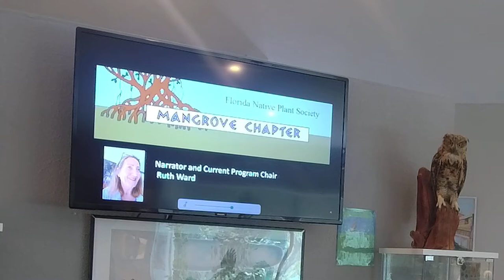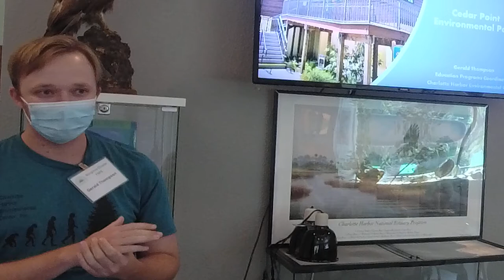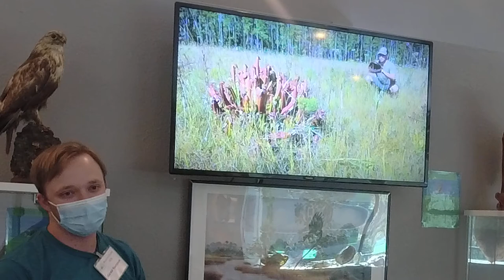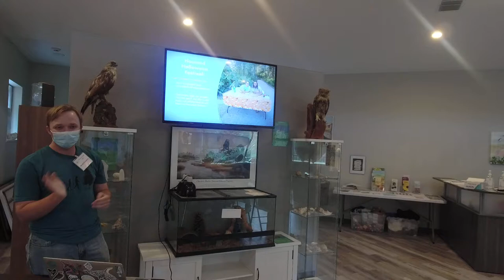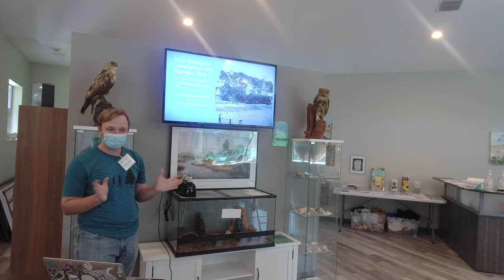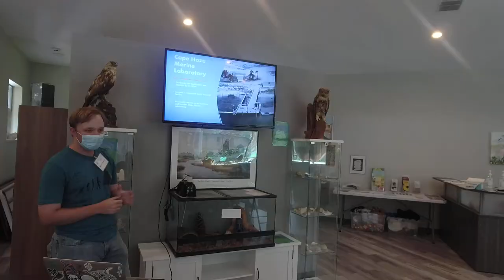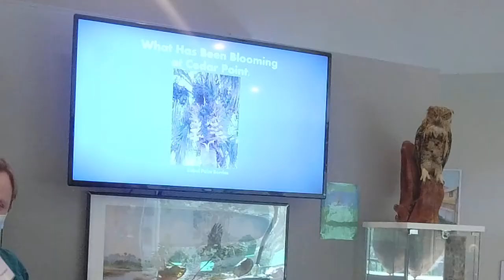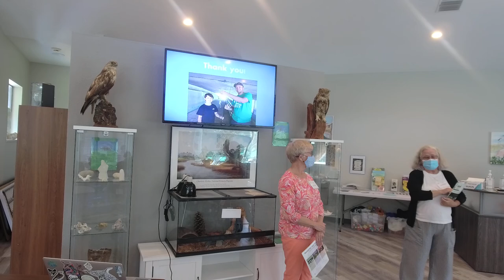MNPS Chapter Meeting 11 5 21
This is our first meeting recording, so it was a learning experience. First, the video quality is lees than ideal, second the sound was challenging as the room had lots of echo. Anyway, you can see how enriching a meeting is and enjoy a great presentation by Gerald Thompson.